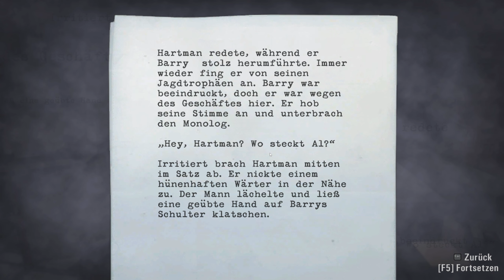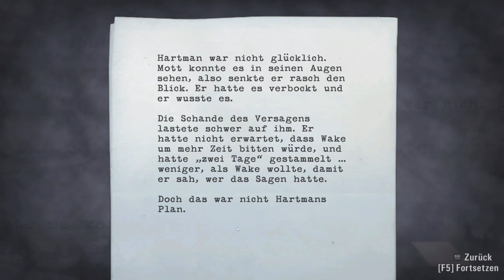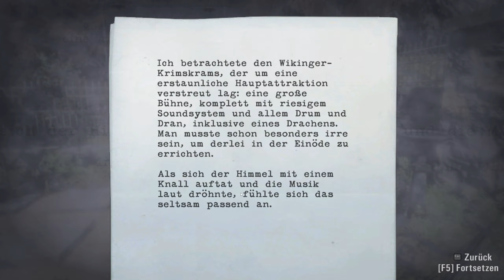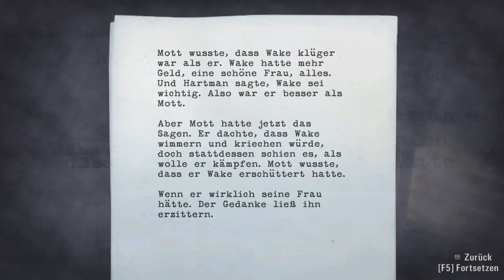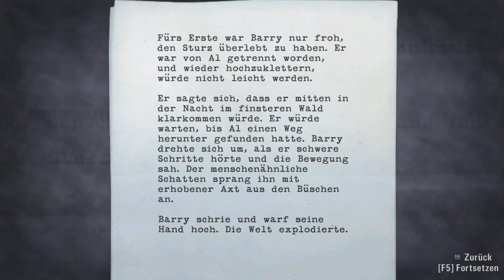WER IST HIER EIGENTLICH DER VERRÜCKTE | ALAN WAKE | PART 11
Lets Play Alan Wake | Taitutti Alan Wake | Alan Wake